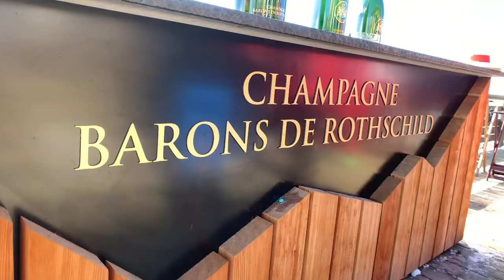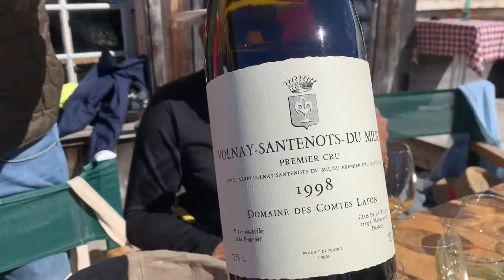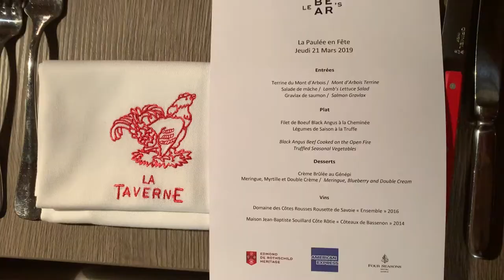Pt 2: The Alps, Landscapes and The Four Seasons Megeve Tour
It is rare that we are all available to join a family trip at the same time, which is what makes this trip in 2019 so special. Gorgeous property, drop dead gorgeous landscapes and wholesome family fun. We drank champagne and burgundy, ate so much incredible food and cheese, and skied the Alps.